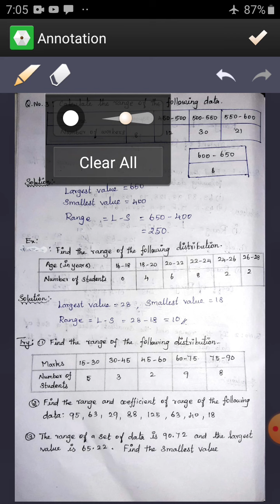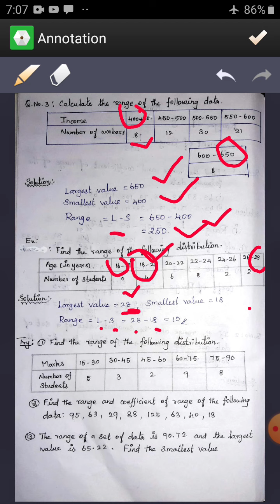TN 10th Maths#Ln:8 Statistics and Probability#Ex 8.1#Q.No.1,2,3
10th Maths English Medium ln:8 Statistics and Probability Exercise 8.1 Q.No.14,15

10th Maths English Medium ln:8 Statistics and Probability Exercise 8.1 Q.No.14,15